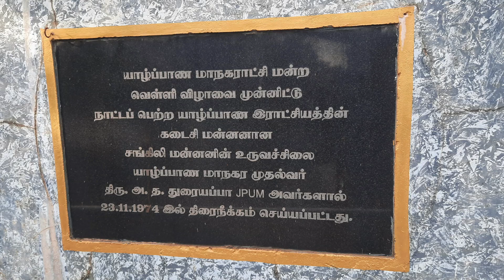Jaffna - Attractions Part 1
1. Statue of Bharathi
2. Nallur Kandaswamy Devasthanam
3. King Sangiliyan’s Statue
4. King Sangiliyan’s palace
5. Ruins of King Sangilliyan’s Minister Residence
6. Bus Stand
7. Rajah Theatre

Statue of Bharathi, Nallur Kandaswamy Devasthanam, King Sangiliyan’s Statue, King Sangiliyan’s palace, Ruins of King Sangilliyan’s Minister Residence, Jaffna Bus Stand, Rajah Theatre